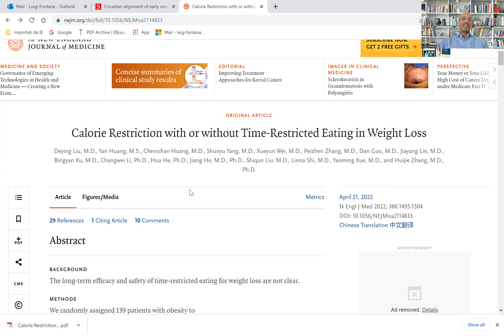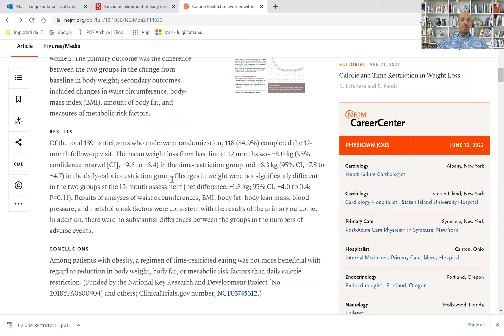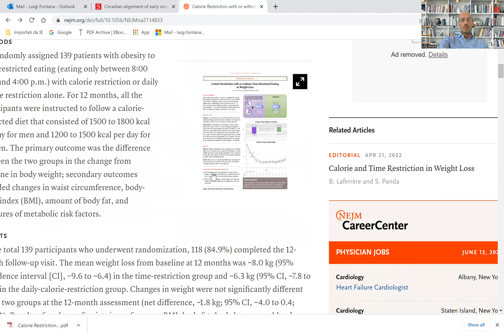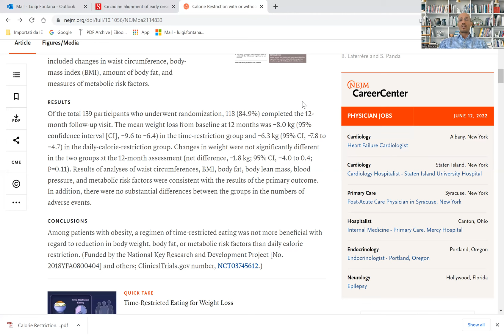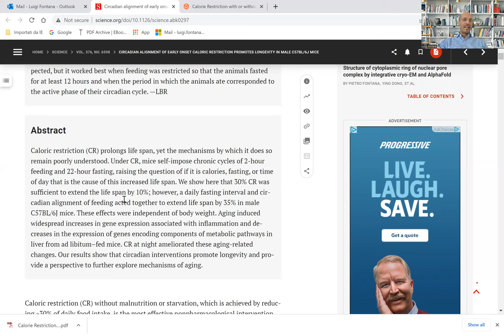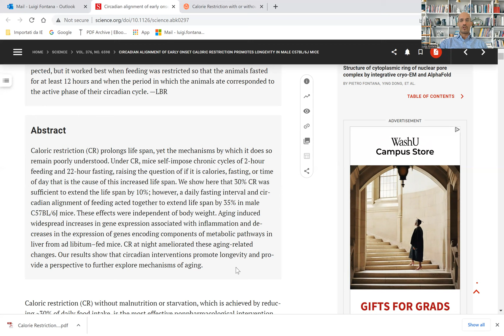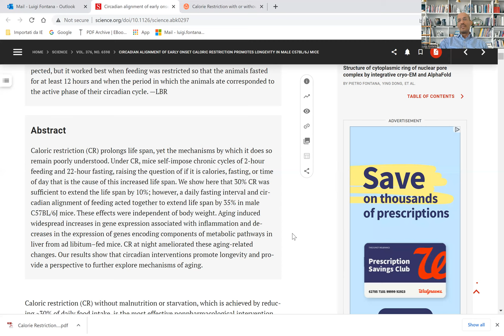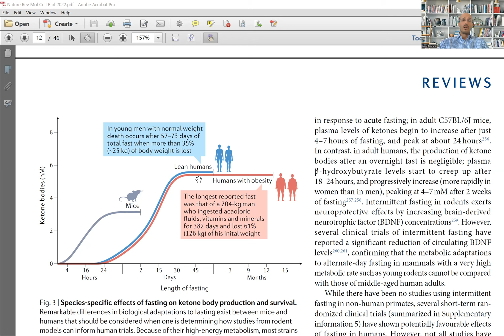TIME-RESTRICTED EATING (alimentazione a tempo ristretto): giova veramente alla salute? Prof. Fontana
In this 12-month randomized clinical trial, Liu et al. found that the 8-hour time-restricted–eating regimen did not produce greater weight loss than the regimen of daily calorie restriction (without any time restriction), with both regimens resulting in similar caloric deficits. In addition, time-restricted eating and daily calorie restriction produced similar effects with respect to reductions in body fat, visceral fat, blood pressure, glucose levels, and lipid levels over the 12-month intervention period. These results indicate that caloric intake restriction explained most of the beneficial effects seen with the time-restricted–eating regimen.

DOI: 10.1056/NEJMoa2114833
Chinese Translation 中文翻译